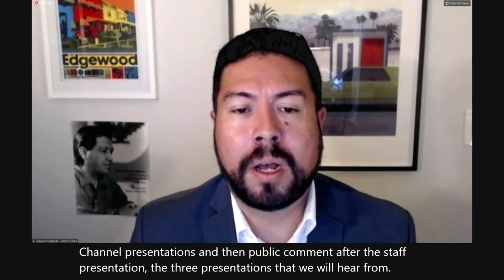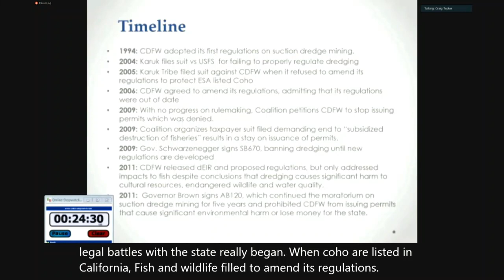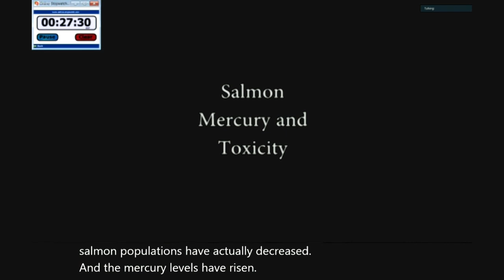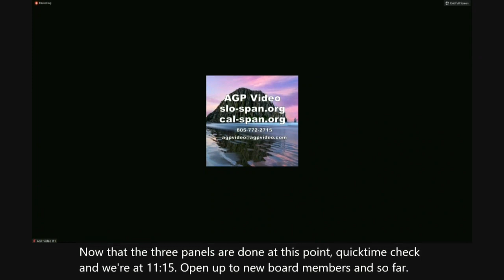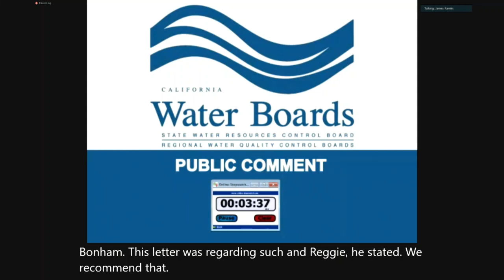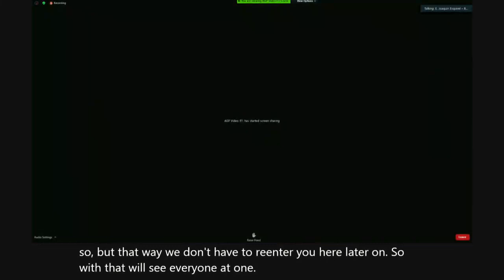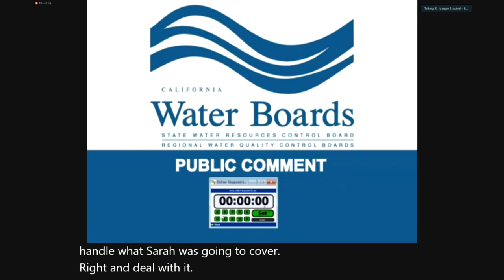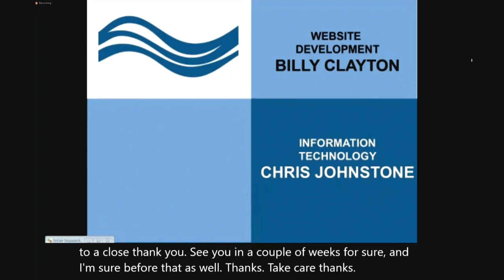SWRCB Public Hearing on Suction Dredge August 5, 2020